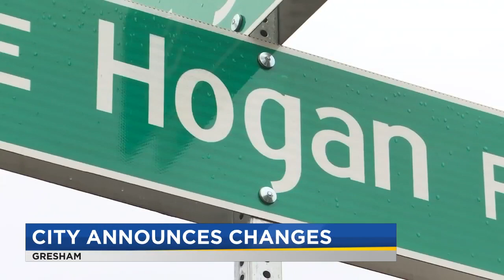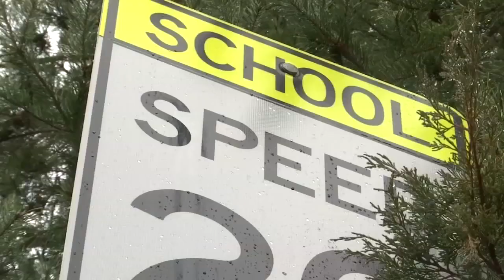Gresham looking at safety improvements to Hogan Road following deadly crashes